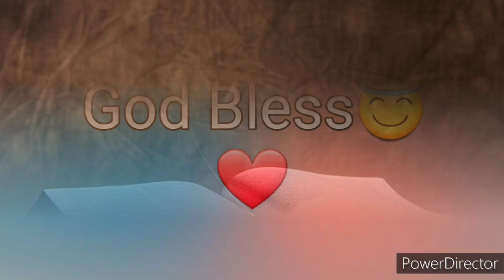Ang Salita ng Dios "BIBLIA" (14) Aklat sa Lumang Tipan 2 CRONICA Chapter 35 Tagalog Audio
Ang Biblia
Biblia
Aklat ng 2 Cronica